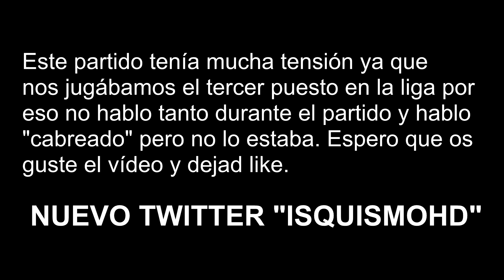ISQUISMO VS NEYADRI10 - LIGA PRIMAVERA JORNADA 9 - FIFA 16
Gracias por estar ahí en todos mis vídeos ;)